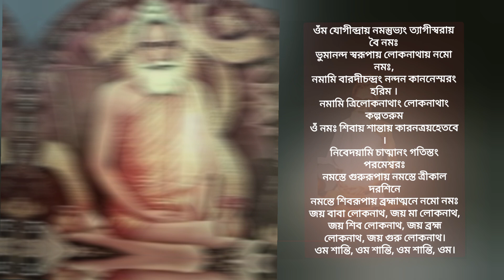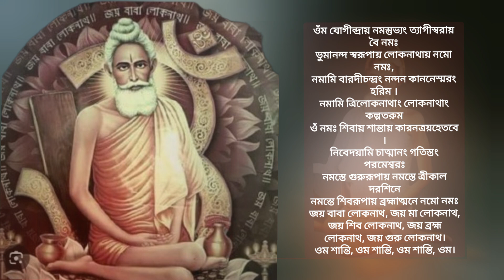Jay Baba Loknath | লোকনাথ ব্রহ্মচারীর প্রণাম মন্ত্র | দূর হব সব অভাব | Sri Sri Loknath Baba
OM.
বাবা লোকনাথের এই বাণী স্মরণ করে অনেকে কঠিন পরিস্থিতি ও দুর্গম পথও অতিক্রম করে এসেছেন। খুব সহজেই প্রসন্ন হন বাবা লোকনাথ। ভক্তদের সাহায্যের জন্য সর্বদা এগিয়ে থাকেন তিনি।লোকনাথ বাবার পুজোর পাশাপাশি তাঁর প্রণাম মন্ত্র জপ করলে সুফল পাওয়া যায়। ব্যক্তি জীবনের সমস্ত প্রতিবন্ধকতা কাটিয়ে উঠতে পারে। আড়ম্বর নয়, বরং শ্রদ্ধা ও ভক্তি ভরে মন থেকে বাবা লোকনাথকে স্মরণ করা উচিত। এর ফলে ব্যক্তির সমস্ত আশা, আকাঙ্খা পূর্ণ হয়।

ওম নম: শ্রী গুরুবে লোকনাথায় নম:

ওম বাবা লোকনাথ
জয় বাবা লোকনাথ
জয় মা লোকনাথ
জয় শিব লোকনাথ
জয় ব্রক্ষ্ম লোকনাথ
জয় গুরু লোকনাথ

বাবা লোকনাথ ব্রক্ষচারী ছিলেন ত্রিকালদর্শী মহাপুরুষ যিনি অনাথের নাথ নামেও পরিচিত।বারদীতে বাবার আশ্রমে লাখ লাখ ভক্তবৃন্দের আগমন ঘটে প্রতিদিন শুধু মাত্র বাবার চরণে পূজা দিতে। বাবার সেই বাণী "রনে বনে জলে জঙ্গলে যেখানে বিপদে পরিবে আমাকে স্মরণ করিবে, আমি রক্ষা করিবো। "